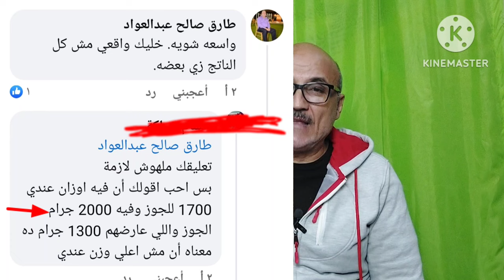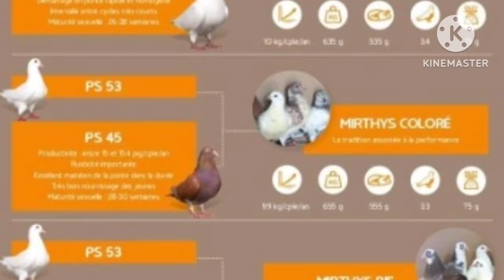الحمام اللاحم بختم الشركة الفرنسية بيقول عنده وهو معندوش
الحمام اللاحم الفرنسى البيور  الفيديو السابق تحدثنا عن علامه في جناح الحمام اللاحم الفرنسي البيور ووضحنا ان العلامه في الجناح غير الختم تحت الجناح والحمام اللاحم بختم الشركه الفرنسيه تكاليفته عاليه ولذلك يلجا بعض مربين الحمام لتركيب علامه صفراء في الجناح لايهام الناس بان هذه العلامه هي الختم ولكنها ليست الختم احذر ان تشتريه الحمام بهذه العلامه ولا تدفع فيه اثمان باهظه اشتريه فقط على انه حمام عادي وليس حمام من انتاج الشركه الفرنسيه هو حمام مهجن وليس حمام لاحم فرنسي بيور شاهد الجزء الاول من المشكله

وهذا الفيديو اخذه من القناة ونشره عنده ليروج لحمامه

وهذا فيديو اخر من حمام الكويت كلهم طمعانين فيه

وهذا الفيديو من تصوير صديقى حسين فى الكويت

وهذا فيديو اخر من الكويت